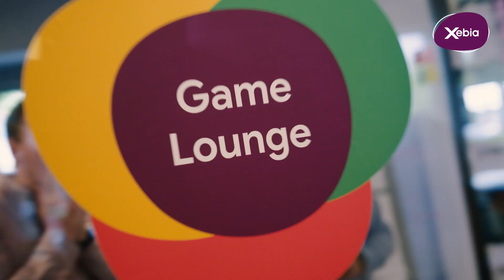Xebia Google Cloud BBQ - September 2023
In September 2023, Xebia hosted a Google Cloud BBQ. Attendees were treated to a sumptuous barbecue buffet including freshly mixed drinks, while enjoying the funky beats from the resident DJ. To whet the appetite, the visitors had the opportunity to visit the Cloud Expo, where they could explore the latest and greatest that Google Cloud has to offer.